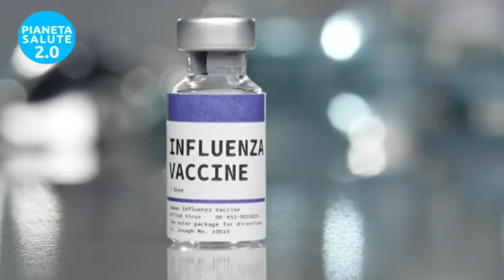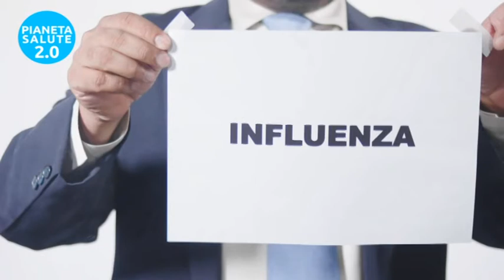Influenza malattia virale, colpisce miliardi di persone ogni anno, causa 650.000 decessi nel mondo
L'influenza è una malattia virale che colpisce miliardi di persone ogni anno, causando tra i 290.000 e i 650.000 decessi a livello mondiale. Tuttavia, i casi di influenza registrati dalle autorità sanitarie rappresentano solo la punta dell'iceberg, poiché spesso il virus influenzale peggiora le condizioni già compromesse di pazienti affetti da altre patologie, come malattie respiratorie o cardiovascolari. In questi casi, il virus influenzale non viene spesso identificato o viene attribuito a polmoniti generiche.
L'influenza può causare complicazioni respiratorie come bronchiti, polmoniti, infezioni dei seni paranasali e infezioni dell'orecchio. Inoltre, può anche peggiorare le condizioni croniche del sistema respiratorio, come l'asma. L'influenza è anche nota per essere un trigger per eventi respiratori e cardiovascolari, aumentando il rischio di polmonite, infarto del miocardio e ictus. Le persone con diabete hanno un rischio triplo di ospedalizzazione, quadruplo di ricovero in terapia intensiva e doppio di infezioni letali a seguito di influenza. La maggior parte delle ospedalizzazioni e dei decessi correlati all'influenza riguardano principalmente le persone over 65.
La prevenzione dell'influenza negli anziani è importante per ridurre il loro accesso al pronto soccorso e evitare ulteriori rischi, come la possibilità di contagio con SARS-CoV-2. Il modo più efficace per prevenire l'influenza e le sue complicanze è la vaccinazione. Il vaccino antinfluenzale è lo strumento più potente e appropriato per proteggere le persone fragili, compresi gli anziani. Dal momento della loro introduzione sul mercato negli anni '40, i vaccini anti-influenzali hanno salvato vite, limitato la diffusione di pandemie e sono stati dimostrati sicuri, efficaci e ben tollerati in tutte le fasce di popolazione.
L'influenza è causata da virus influenzali che mutano facilmente e si diffondono con maggiore facilità durante la stagione autunnale e invernale, a causa delle basse temperature e della vita in ambienti chiusi. I picchi dei casi di influenza sono solitamente tra gennaio e febbraio, anche se possono verificarsi fino ad aprile.
Sindrome influenzale, impatto sulla nostra salute, impatto economico, prevenzione, vaccini: ne parliamo con il Dott. Michele Conversano Direttore del Dipartimento di Prevenzione della ASL di Taranto e con il Prof. Giovanni Fattore del Cergas-SDA Università Bocconi di Milano.

English: The flu affects over a billion people each year and causes anywhere from 290,000 to 650,000 deaths. However, confirmed flu cases reported by health authorities only represent a small portion of the total number of cases. The flu often worsens the conditions of patients with other respiratory or cardiovascular problems, leading to deaths that are attributed to generic pneumonia rather than the flu. Common complications of the flu include respiratory problems such as bronchitis, pneumonia, sinus infections, and ear infections. The flu also exacerbates chronic respiratory conditions like asthma and COPD. The flu increases the risk of pneumonia, heart attacks, and strokes, and those with diabetes have a higher risk of hospitalization and deadly infections. The majority of flu-related hospitalizations and deaths occur in people over the age of 65. Vaccination is the most effective way to prevent the flu and its complications. Flu vaccines have been available since the 1940s and have been shown to be safe, effective, and well-tolerated in all age groups. The flu is a highly contagious respiratory virus that mutates easily and spreads more easily in colder temperatures and in enclosed environments. The peak flu season in our area typically occurs between November and April, with the highest number of cases occurring in January and February. Children and adolescents are most affected by the flu, followed by the elderly.

🔥 Seguici!